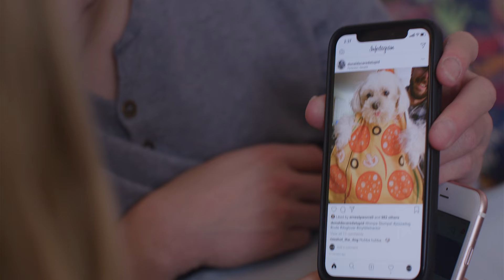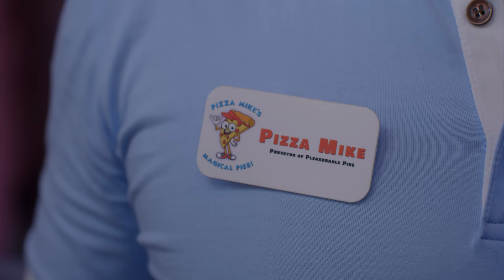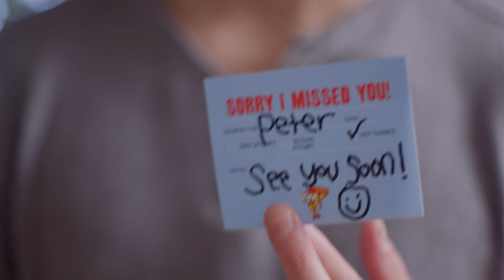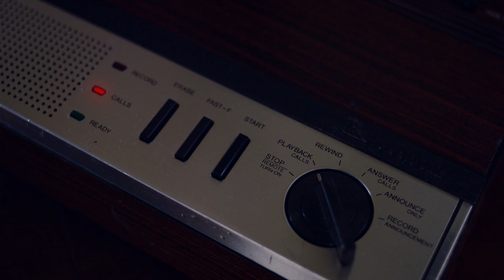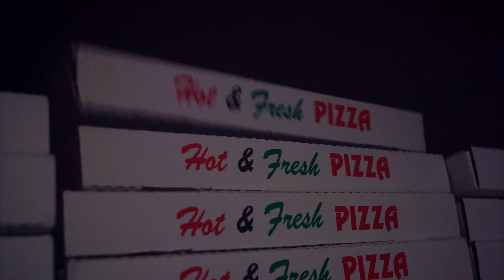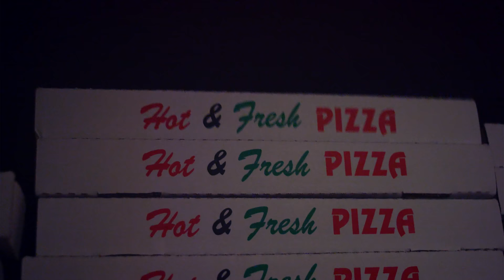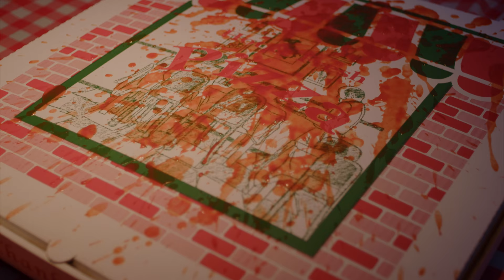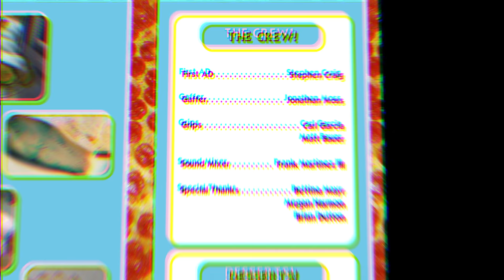The Curse Of Pizza Mike - Horror/Comedy Short Film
Peter and Susan return for another bout of terror and comedic mayhem! Follow along as they meet Pizza Mike, a strange and menacing pizza delivery man who refuses to take no for an answer. Will they accept his gift or be forced to face the supernatural consequences?

Written, Directed, Produced, Shot, Edited, Music, & FX by:
David Sherbrook & Scott Dawson

Starring:
Daniel Button
Heather Higginbotham
Zack Fahey

Crew:
Stephen Craig
Jonathan Moss
Frank Martinez III
Carl Garcia
Matt Bauer
Bettina Mayr